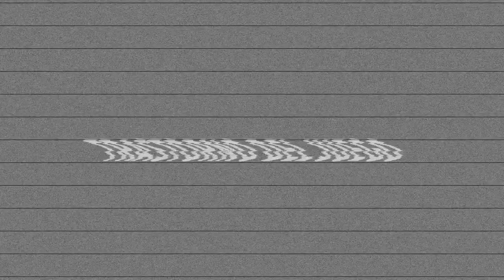MARC ECKO'S GETTING UP 100% (ENTRADA A LAS COCHERAS) #14 🚃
"TRASTORNO DEL JUEGO"

🕹 Videojuego : Marc Eckō's Getting Up: Contents Under Pressure